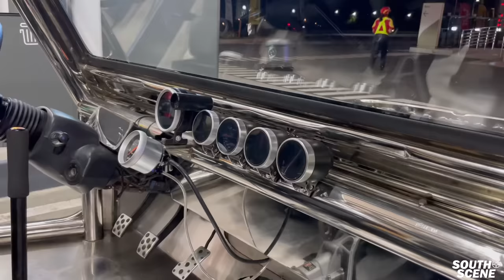Modified Owner Type Jeep of the Philippines!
Love our own! OTJ aka Tamiya